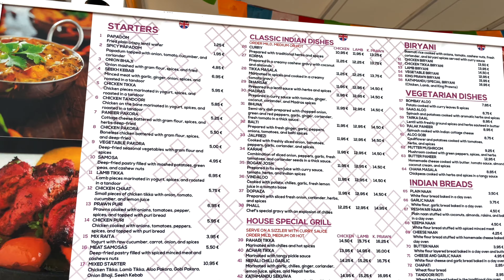Tenerife - The Only Way Is Up! Costa Adeje.....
Tenerife - The Only Way Is Up. Costa Adeje. Lots Of Great Eating Places Around This Area.